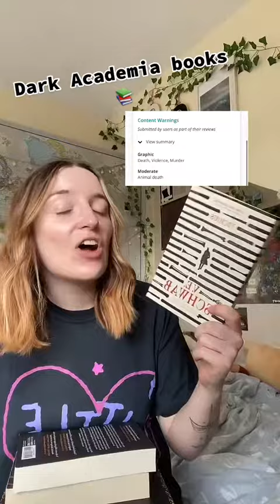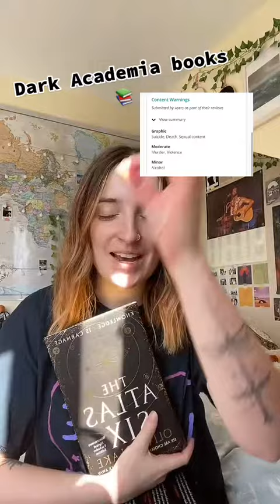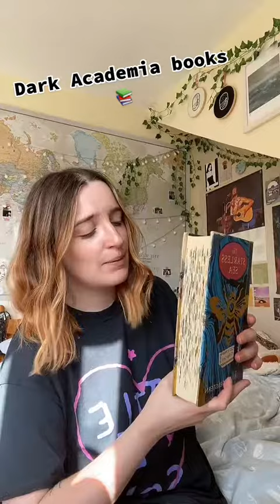Favorite dark academia books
Credits:
Free B Roll provided by Videezy.com
Pexels.com
Pixabay.com
Unsplash.com
Rawpixel.com
Eli Eli on youtube